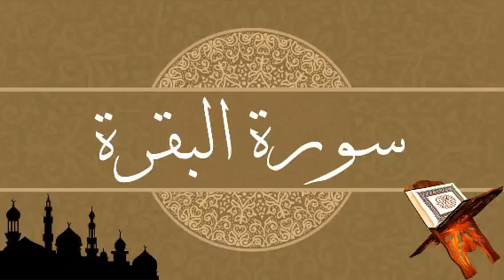Surat Albaqara تلاوة رائقة رائعة لسورة البقرة بدون حقوق الطبع و النشر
Dal Chrislam imparate la parola di Dio